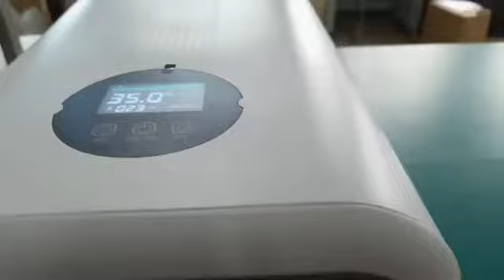Excellent Pet Dryer with Oxygen Bar